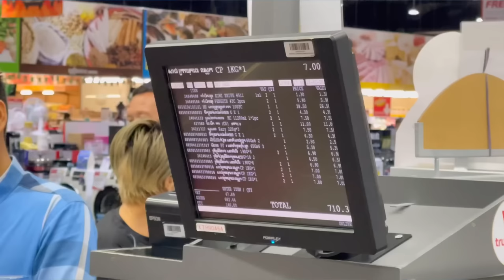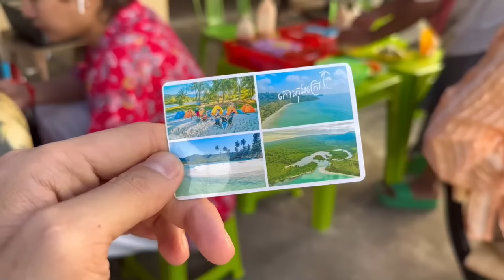[ VLOG ] កោះកុងក្រៅ - Koh Kong Krarv 🏝️🏕 - D Station - PeyPeyDy Team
Under : D’s Station
Work Telegram :  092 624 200
Founder :   @diary_cosmetology
Fb :     “ Leemyko Dairy “